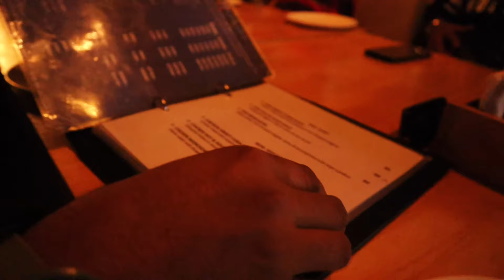kolkata to Vizag | Rishikonda beach visakhapatnam | Vizag Tour Guide | Ep-2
kolkata to vizak trip day2 || Rishikonda beach visakhapatnam se beach Resort Best Food